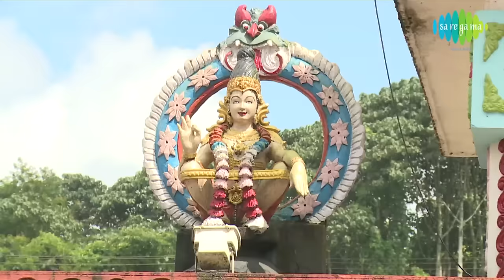Pambai Nathi | பம்பை நதி | Tamil Devotional Video | K. Veeramani | Ayyappan Songs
. கே.வீரமணி பாடிய 'பம்பை நதி' என்ற ஐயப்பன் பக்தி பாடல்.

Lord Ayyappan is a popular Hindu deity worshiped mainly in South India. Ayyaappa is believed to be born out of the union between Lord Shiva and the mythical enchantress Mohini, who is regarded as an avatar of Lord Vishnu. Therefore, Ayyappa is also known as 'Hariharan Puthiran' or 'Hariharputhra,' which literally means the son of both 'Hari' or Vishnu and 'Haran' or Shiva.

Saregama brings the very special Ayyappan song Pambai Nathi Sung by K. Veeramani.

Song: Pambai Nathi
Singer: K. Veeramani
Lyrics: Thavaseelan
Album: Ayyappan Padipattu Rivival